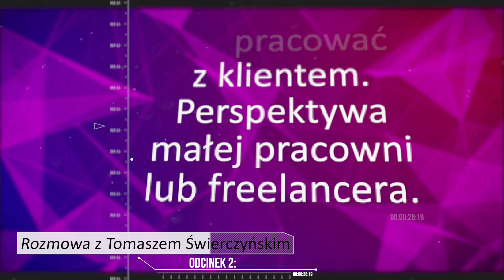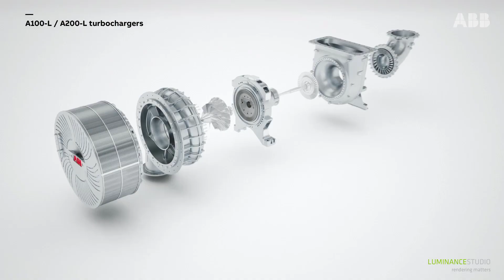Innovation Talks Odc. 2: Jak pracować z klientem - Rozmowa z Tomaszem Świerczyńskim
Innovation Talks to rozmowy z interesującymi ludźmi na ciekawe tematy związane z szeroko pojętą branżą projektową.

Projektowanie, wdrażanie, innowacje, rozwój projektów czy produktów, wyzwania jakie stają na drodze do realizacji celów, zmiany, przyszłość bliższa oraz ta bardziej odległa, te i wiele innych tematów, poruszamy w trakcie naszych spotkań.

Zapraszamy na drugi odcinek naszego podcastu. Jest to rozmowa o tym jak pracować z klientem z perspektywy małej pracowni lub freelancera. Rozmowa z Tomaszem Świerczyńskim

👉 Zapisz się na newsketter Innovation Talks, aby otrzymywać inforacje o nowych odcinkach

Muzyka użyta w materiale: Lo Fi Ambient Logo 01 by TaigaSoundProd